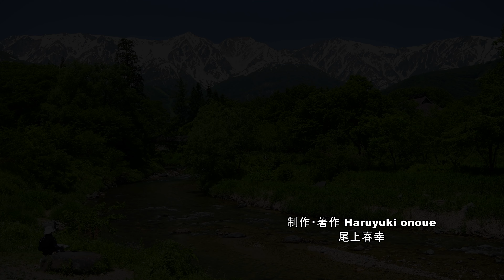美しき初夏の白馬山麓・4K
6月初旬の白馬山麓、田植えが終わった田圃の背景には残雪の北アルプスが見える、新緑が美しい大出公園では雪解け水が流れ、姫川のせせらぎの音が初夏の山麓に心地よく響いていました。